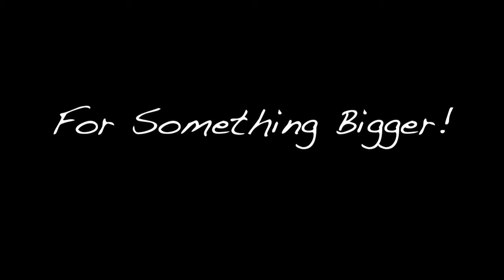D. Richardson Productions LLC 2013 Season "Get Ready America! "